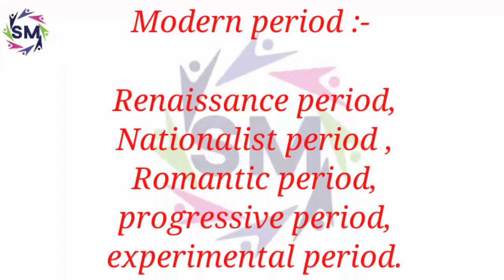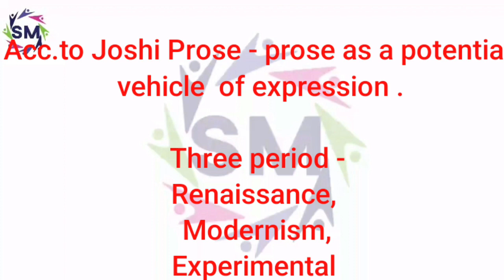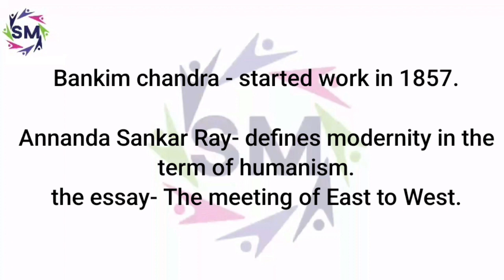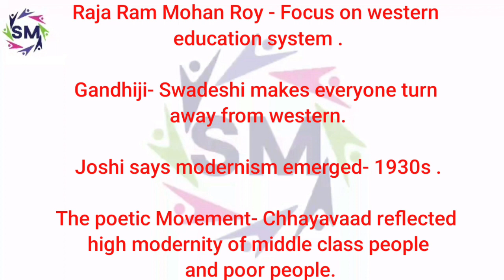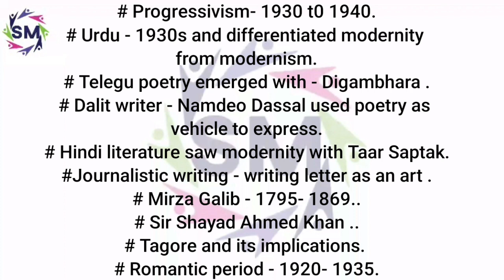Meg-15,, Block -III, chapter-9,, Literature modernisation ...